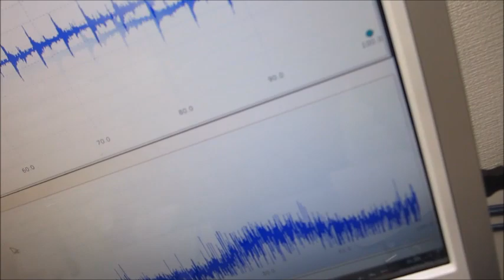‹超音波伝搬特性（音響特性）の分類›に基づいた、オリジナル超音波実験（超音波システム研究所）